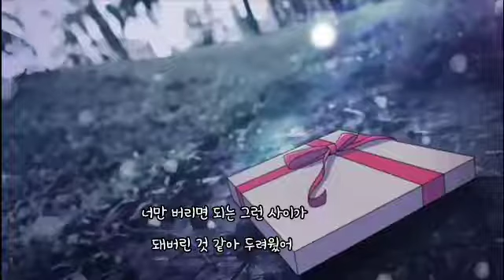이별이야기 ㅡ 젬스톤